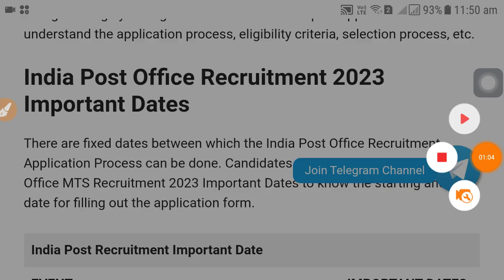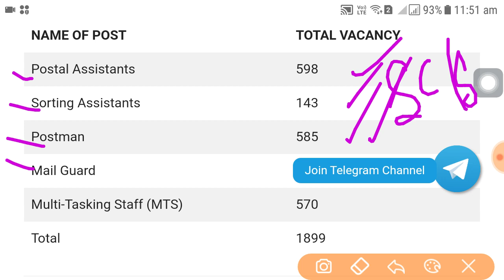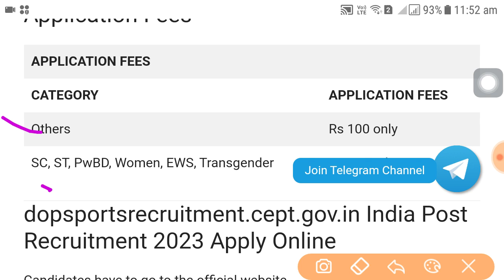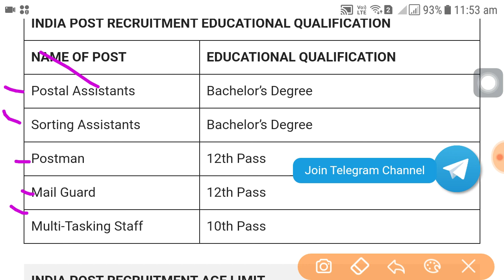Post Office job vacancy 2024 | Post Office job update | 10th pass post office bharti